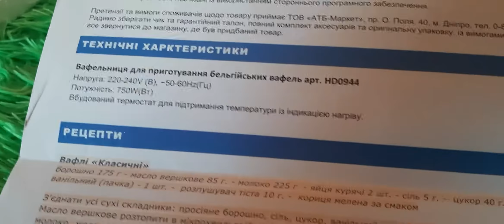Готовлю впервые в электровафельнице)))), ОХ!!!!